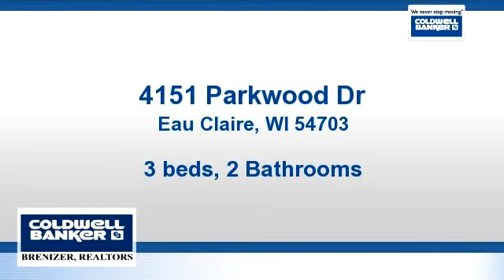Homes for sale - 4151 Parkwood Dr, Eau Claire, WI 54703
Secluded country living just minutes outside of Eau Claire.  1.29 Acres with a 32x45 pole shed with concrete floor.  Lots of storage & closets. 2012 - Roof & water heater; 2011 - furnace & well; 2003 - Pella windows; 2001 - Gas Fireplace & lower patio brick work; 2000- Septic - 2 drain fields.  3-car garage.  Walk-out family room.  "other" is 16 x 11 rec room.

Bedrooms: 3
Bathrooms: 2 Bathrooms
Square Feet: 2476
Price: $234,900